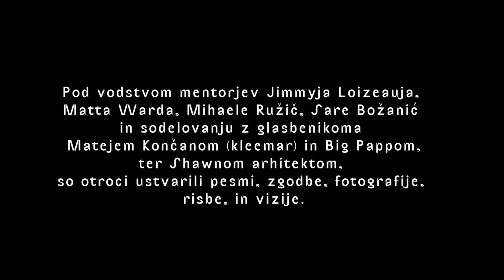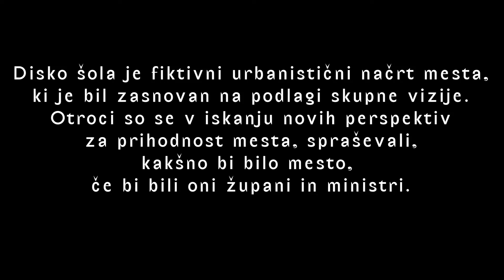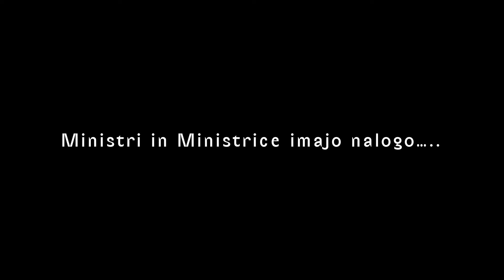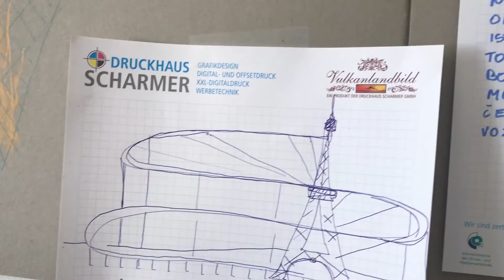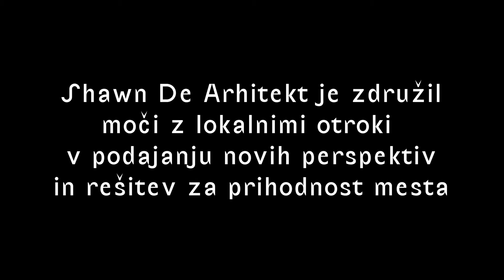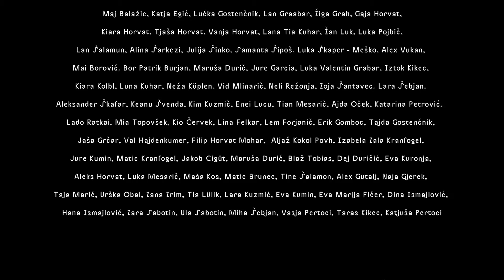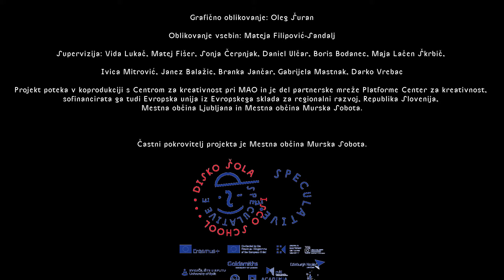Disco process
Disco School is a project made to inspire and engage the local community of Murska Sobota, to move away from a nostalgic past and turn to a new vision of the future.